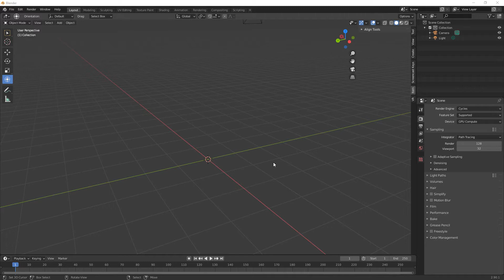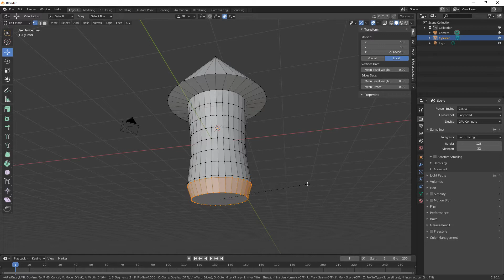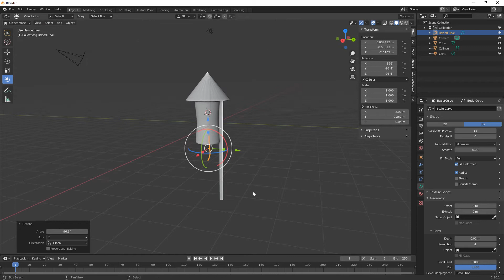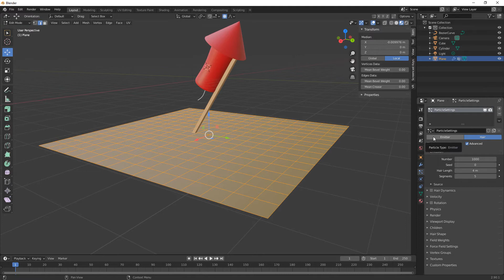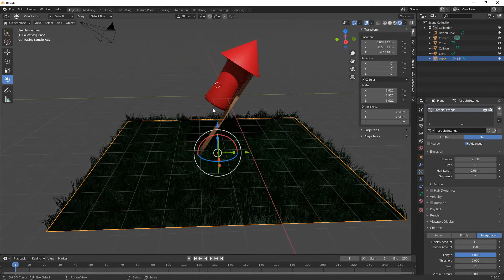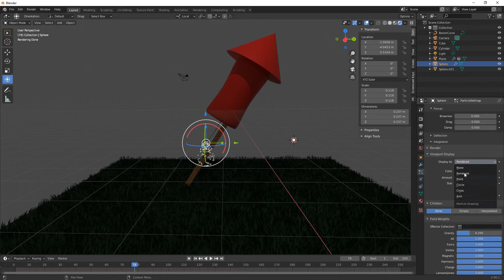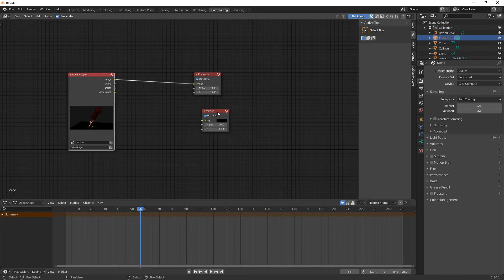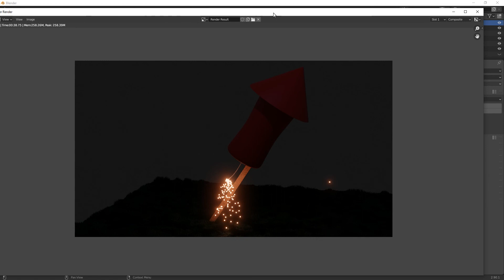How to model a firework in Blender 3D - Easy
Today we model a cartoon style firework using Blender 2.9.
I use blender particles for the lit fuse and for the grass and glare in compositing.

If there's something you want a tutorial on just let us know.